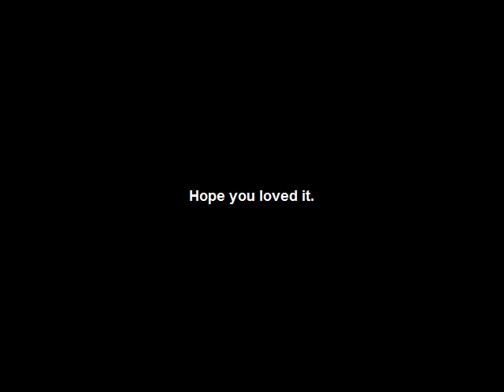The First Time Ever I Saw Your Face -- Sweetest Chinchilla cat on Earth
Hi everyone.This is my first time uploading a slideshow on YouTube.
It was 100% made by me and it's my baby.Really hope I can share it with you.Please comment.Thank you.